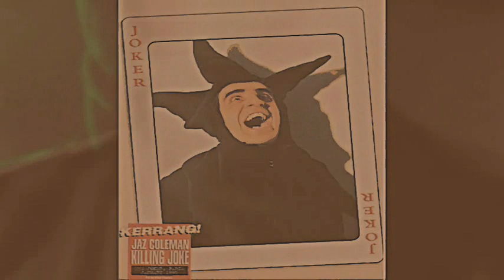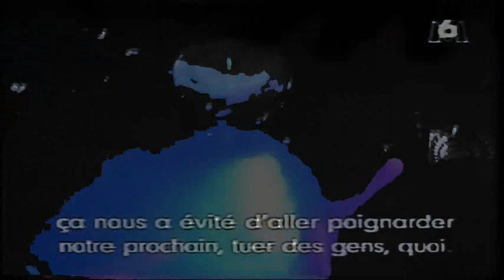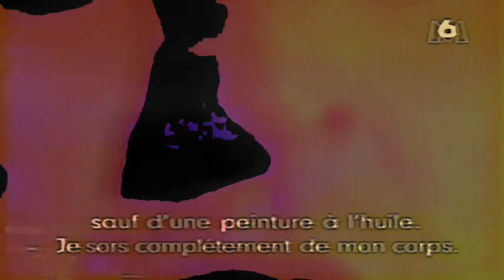Killing Joke Mark Radcliffe radio session 26th April 1994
Communion - Excorcism - Whiteout